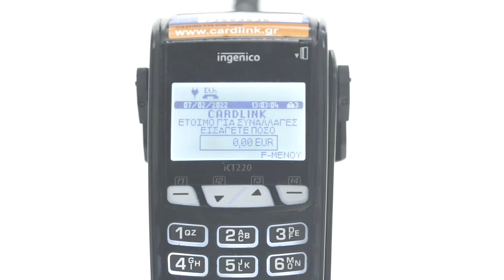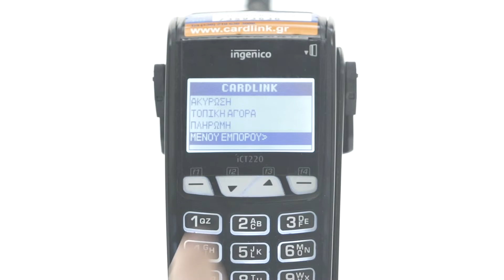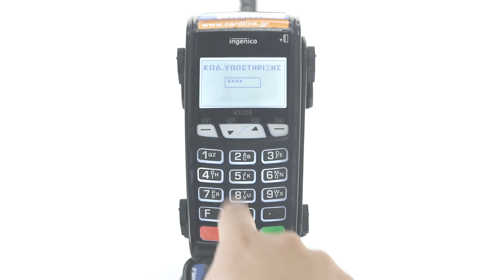Οδηγίες αλλαγής κόμβων και αναβάθμιση Ingenico - iCT220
Με προτεραιότητα πάντα την ασφάλεια των συναλλαγών σας από τις 24/01/22 έχουν ανανεωθεί τα πιστοποιητικά ασφαλείας του Cardlink Ingenico POS.

Αν το ενσύρματο INGENICO iCT-220 POS σας εμφανίζει την ένδειξη “Σύνδεση” και δεν μπορεί να κάνει συναλλαγές, αυτό σημαίνει ότι δεν κατάφερε να αναβαθμιστεί αυτόματα λόγω επικοινωνιακών θεμάτων και θα χρειαστεί να κάνετε χειροκίνητα την αναβάθμιση ώστε θα διασφαλιστεί η εύρυθμη λειτουργία του POS σας και να πραγματοποιείτε τις συναλλαγές σας ανεμπόδιστα.

Ακολουθήστε τις οδηγίες στο βίντεο.

Afternoon Tea (extended) by Mona Wonderlick